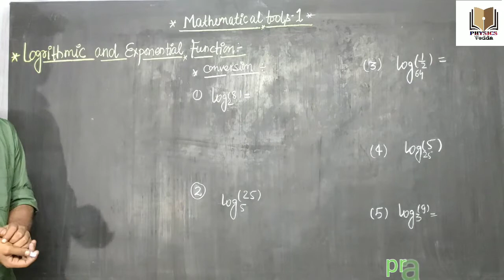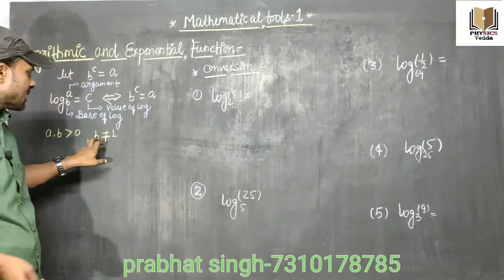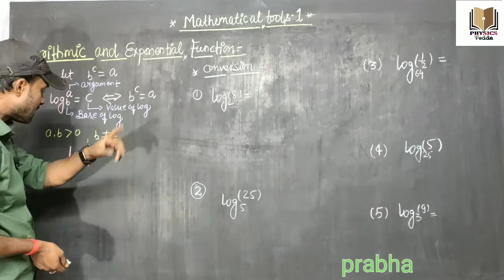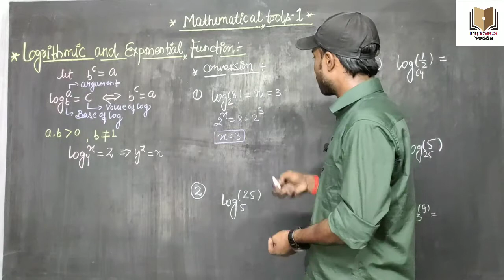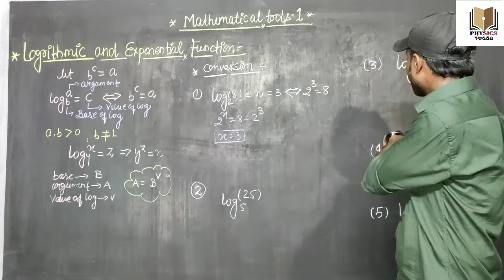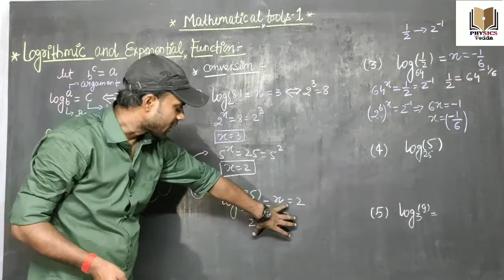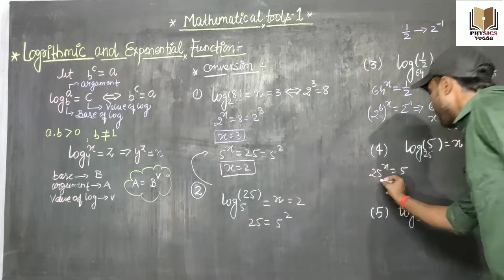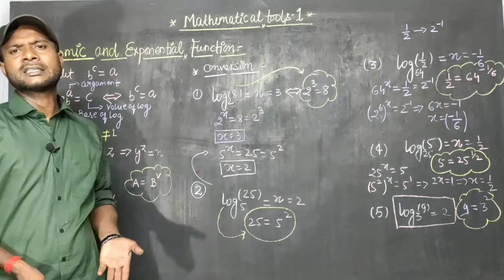Mathematical tools, Differentiation of logarithmic Functions, basics of Log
Differentiation of logrithmic function, class11th, Neet, jee mains